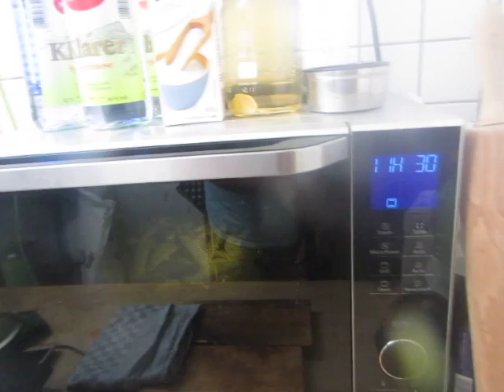cooking for women and eggs; 250